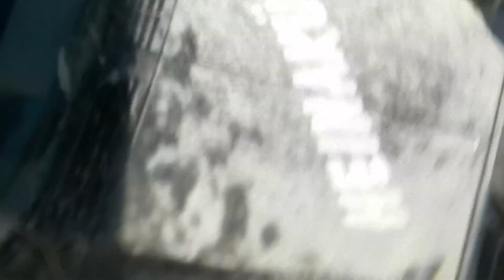MB Gelandewagen hillclimb and offroad show in Estonia | 1080p 60fps AI neural networks upscale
Jeep Cherokee, Mercedes-Benz Gelandewagen, Toyota LC70, Range Rover.
Väo Hillclimb & 4x4 Offroad Show 2009
Hillclimb and offroad show in Estonia, 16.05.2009.